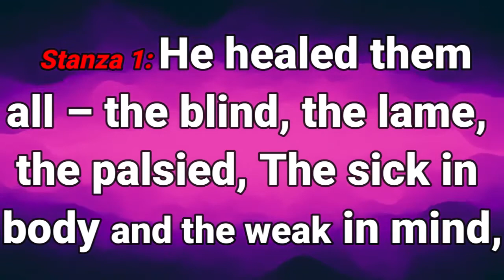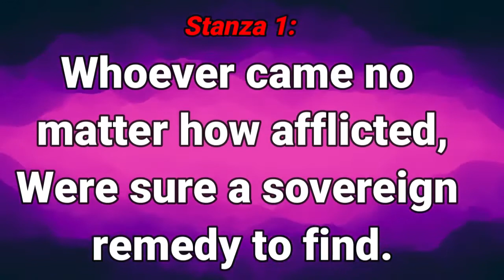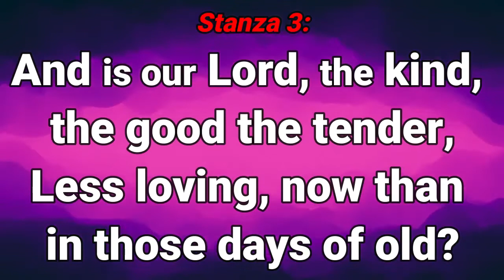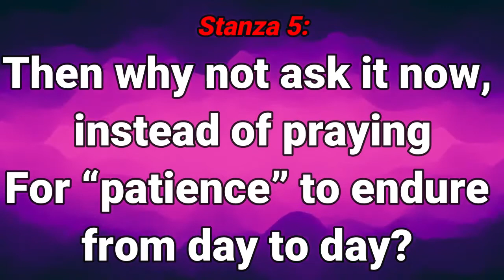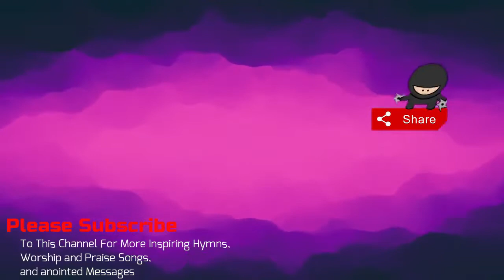TOTAL HEALING FOR EVERYONE THROUGH HIS CROSS By Pas W F Kumuyi